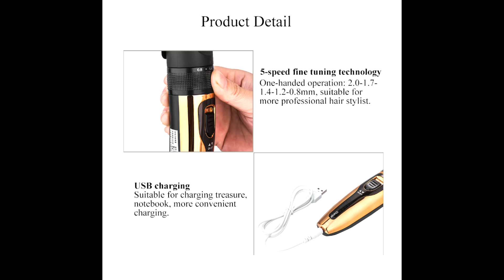USB Charging Non waterproof LCD Hair Clipper With 4 Push Heads 1 Flat Shears 1 Tooth Shears 1 Haircu